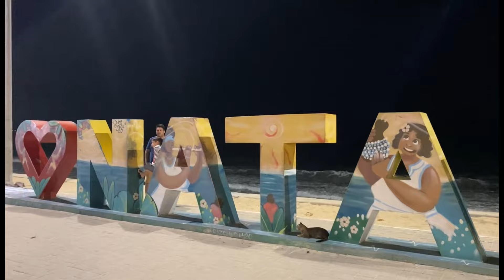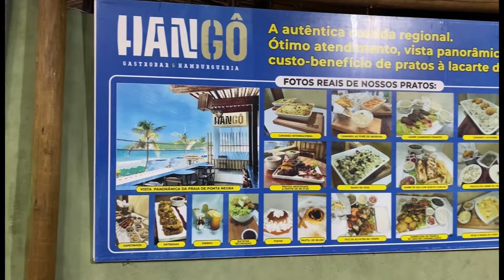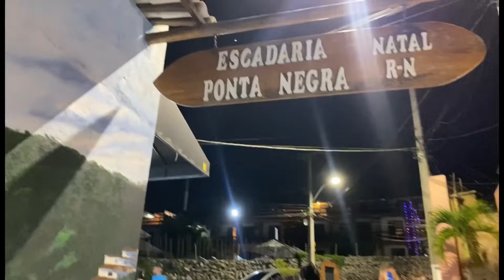natal rn praia de ponta negra